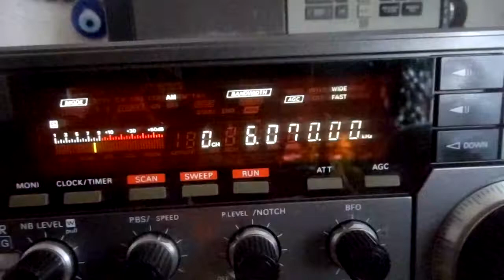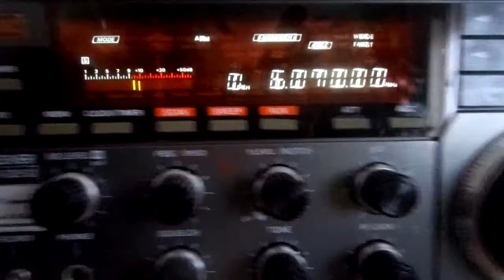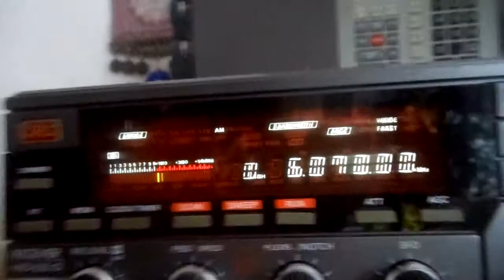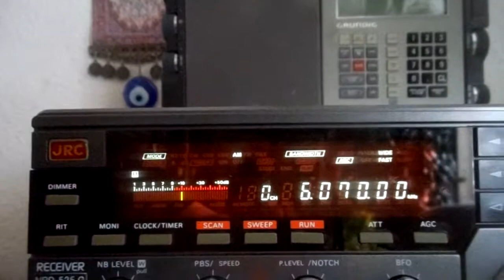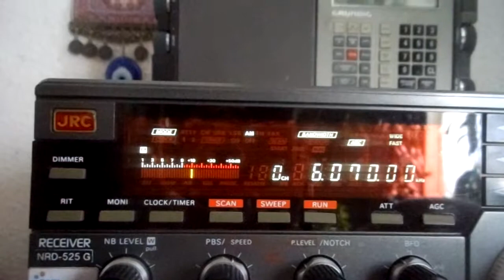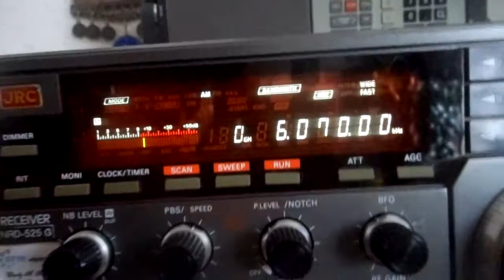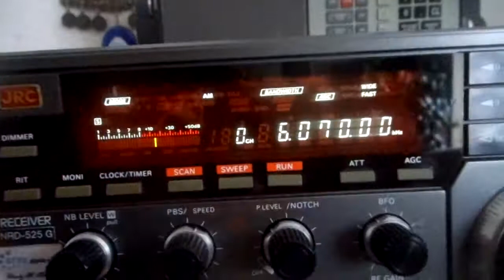Sonnet Radio via Rohrbach 17 11 2018 6070 kcs 10 04 UTC